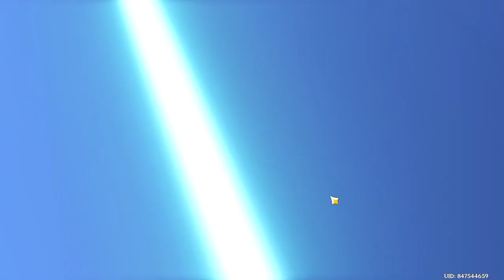almost failed attempt at getting mika but i got him eventually sadly i didnt record it hahahahaha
WHY YAOYAO AND AYAKA

i swear im both the luckiest and unluckiest person in the world